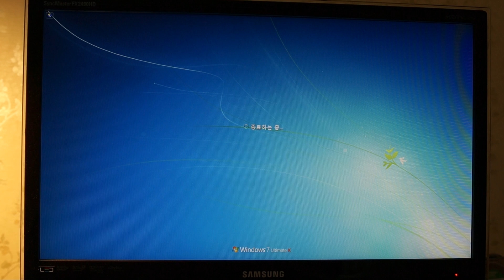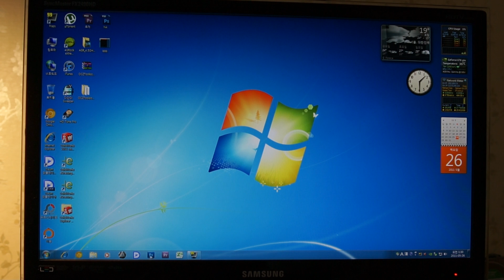[OCZ Vertex3 120GB] 부팅 & 종료 & 프로그램 실행